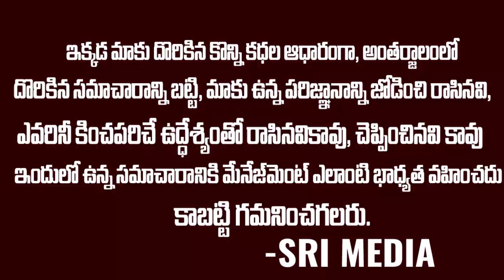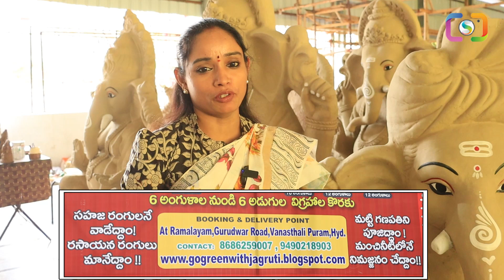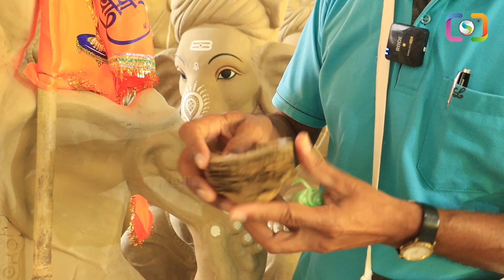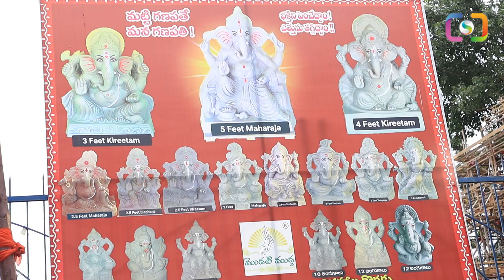Ganesh Chaturthi Special | Eco Friendly Ganesh Idol At Ramalayam, Vanastalipuram | Sri Media Prime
Watch ► Ganesh Chaturthi Special | Eco Friendly Ganesh Idol At Ramalayam, Vanastalipuram | Sri Media Prime